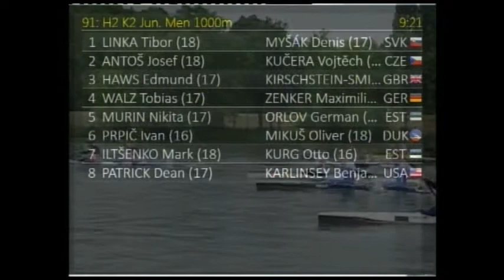K2 Jun. Men 1000m H2